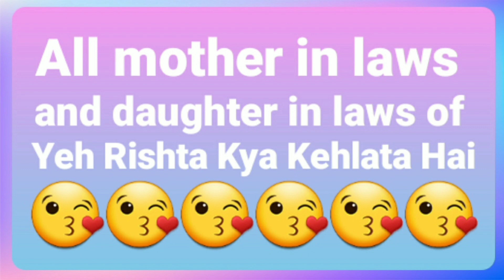#7 mother in laws and daughter in laws of Yeh Rishta Kya Kehlata Hai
The credit for the picture goes to Google search no copyright content is there in the video.
The music is an instrumental type not lyrical.